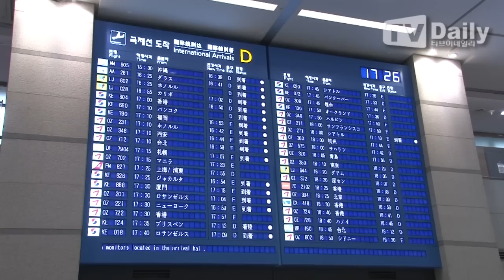[tvdaily] ★서인국★ 베일 듯 날렵한 'V라인'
가수 겸 배우 서인국이 로스앤젤레스에서 진행 된 광고 촬영을 마치고 8일 오후 인천국제공항을 통해 귀국했다.